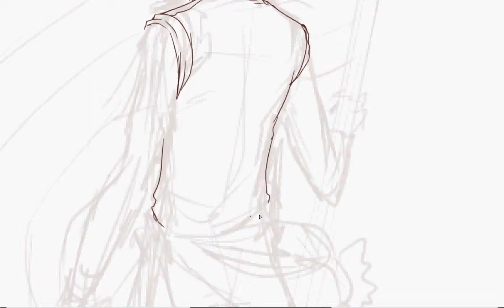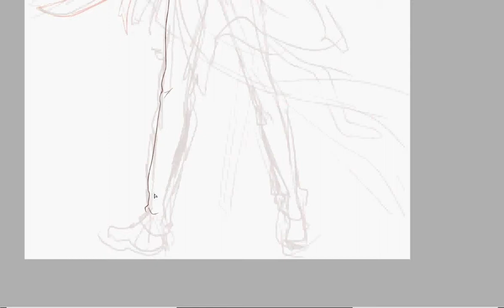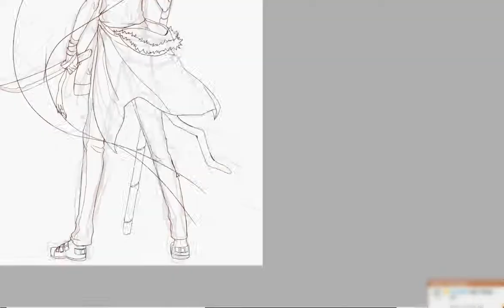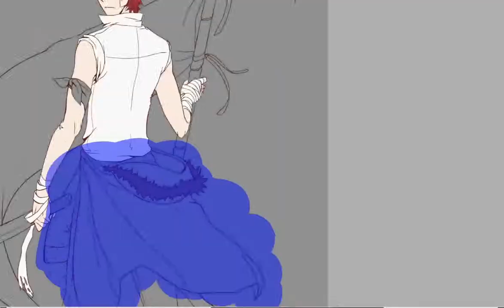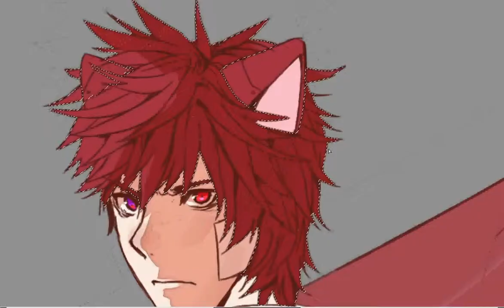SpeedPaint - Indonesian Independence Day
some speed-painting on celebrating Indonesian Independence Day :D
the songs I use are Berkibarlah Benderaku by Ibu Soed and Indonesia Raya by W.R Soepratman

drawing and original character by me